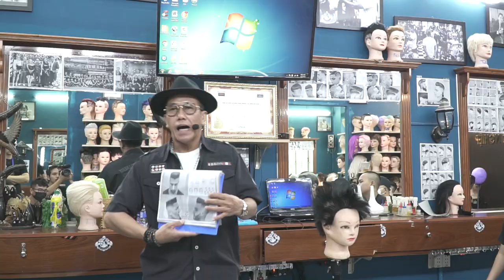[Chi Tiết] KIỂU TÓC FASHION MỚI BUFF THẦN THÁI ĐÀN ÔNG | Vũ Trí Academy | Cập Nhật Xu Hướng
Hệ thống các chi nhánh tại TPHCM:
💢 Quận 3

💢Quận 4
271 Khánh Hội, Phường 5

175 Phan Đình Phùng, Phường 17